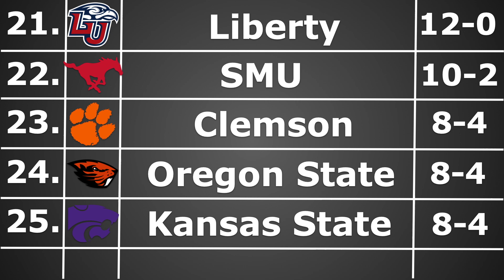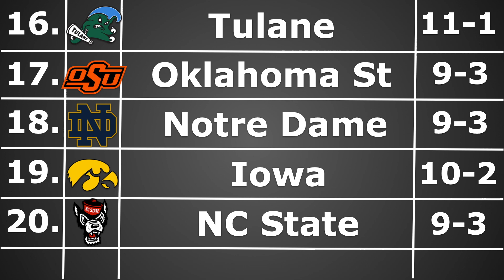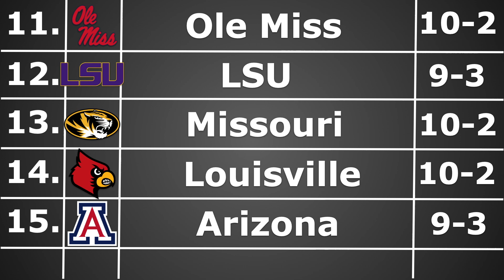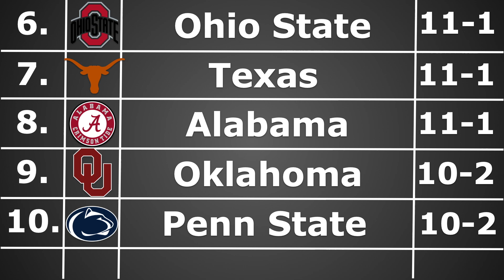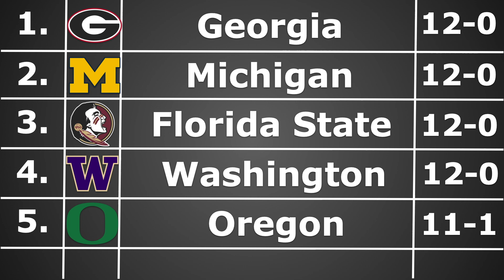College Football 2023 Top 25 Rankings Week 14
My College Football Top 25 Rankings Heading into Week 14/Conference Championship Weekend of the 2023 College Football Season.